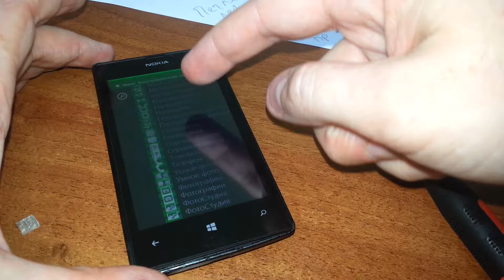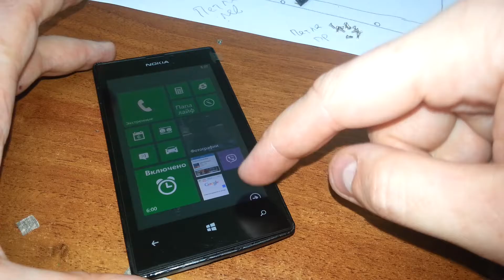Легкая Замена тачскрина lumia 520